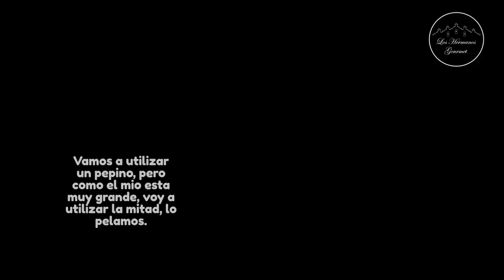COMO HACER Salsa Con Pepino Taquera. Una salsa para disfrutar con tacos !!!!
Para ti que buscas recetas fáciles, rápidas, con poquitos ingredientes y que parezcan de restaurante, aquí tienes uno de esos platillos para personas ocupadas pero con paladar exigente.